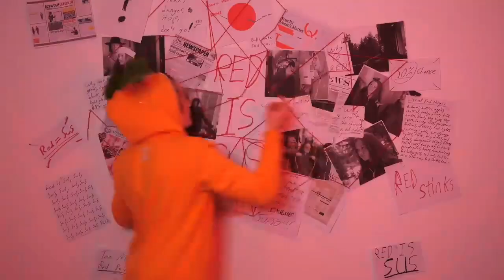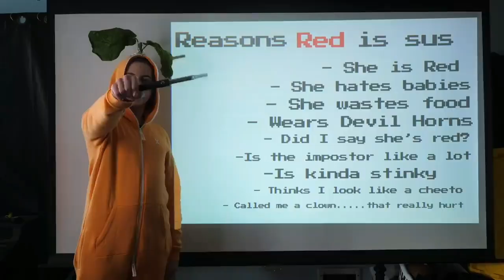Shiloh & Bros - Red Is Sus (Offical Music Video)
Lyrics-Red Is Sus
Come on now every crewmate
Let me hear you sing it with me
Red is sus (Red is sus)
Very sus
Oh every time I see her, she's not doing muce
Everybody here knows she can't be trusted
She's been suspicious since among us one
Let me tell you everything that she's done
She messed up my green leaves
So all of my fellows
Call mе a weenie
Throw all my doritos yet she's such a mеanie
I'm still not over that
Oh come on are you crying again?
No
You can't be serious
Alright, hear me out
Everyone should review my point of view
Among us one, he threw me out first without a clue
Think maybe he's a little jealous of my crew
Keep your own opinions to yourself cause they ain't true
Let me take out the trash to prove that I'm innocent
Let me know when you find some real evidence
Don't forget why we got out of Mira HQ
Eating all the snacks like you belong in the zoo
What are you supposed to be? A giant cheeto?
This ain't a stop sign, It's time for you to go
Let me do the math
You've been impostor for three times
Imma try to bash
But come on that's a lot of times
That's a lot of talk from a guy with a leaf head
I'm just surprised you haven't joined the circus yet
Let my bro Micah here tell you how it is
But I won't judge you if you is
I've been
Watchin 'round, doing tasks, walk up tasks
Seeing things you should've been
There's a girl with a purple suit
Woah woah woah
Micah, It's Red not Purple
What? I thought you said Purple sus
I've literally always said Red is sus
Alright, alright, my bad
You are embarrassing me
Red here Red suit
Red horned sus player
She got the creepy walk
Creepy stare, starin' blankly at a wall
Why you standin' there fakin tasks
Put on blast, won't get a free pass
I found the clues, paid the dudes
Listen, I've got the news
The waiter refused
Let us vote, Let us choose
There's only one left thing to do
Cause you know that Red is sus
Do you guys realized that she's been an imposter 3 out of 6 times?
Like who gets that?
I don't but everyone's like oh Judah you're so easy why do you thinks it's her?
Oh you're so silly Judah
You like a dangling cheeto Judah
Well, guess what guys, I was right she was the impostor
Do you wanna know why I know?
Do you wanna know how?
Because Red is sus
please buy my first album,the album is called Music and Songs,𝖙𝖍𝖊 𝖆𝖑𝖇𝖚𝖒 𝖈𝖔𝖒𝖊𝖘 𝖔𝖚𝖙 3/31 𓇗𓆇𝖕𝖗𝖊-𝖔𝖗𝖉𝖊𝖗 𝖓𝖔𝖜𓍊𓆑